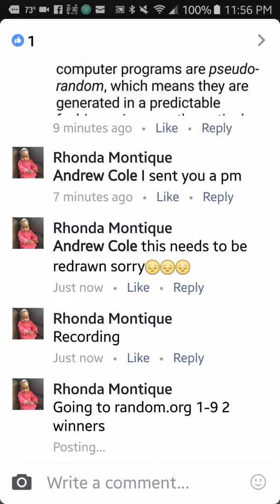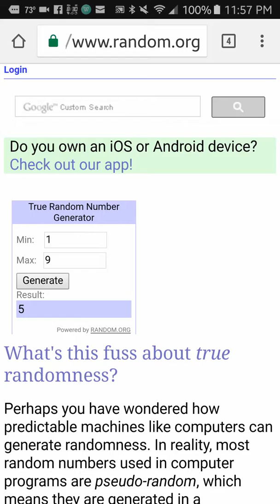Andrew battery charger mini